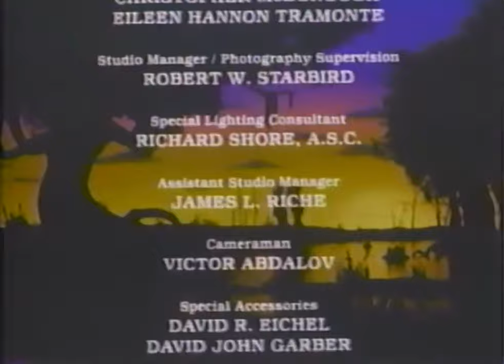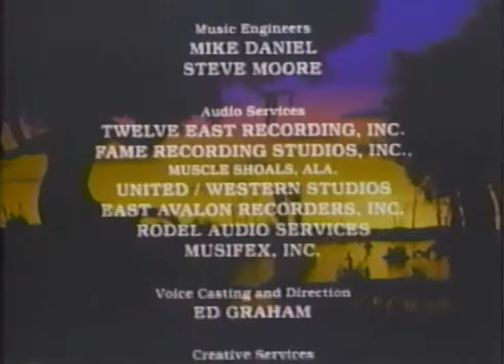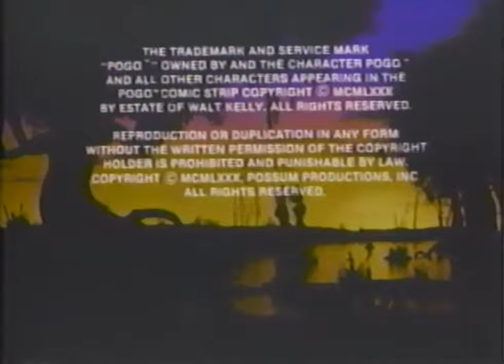Animated Full Movie Jonathan Winters, Stan Freberg, Vincent Price in "I Go Pogo" (1980) Rated PG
I Go Pogo is an animated film released in 1980 that is based on Walt Kelly's newspaper comic strip, "Pogo". and one of his collected comic strip books with the same title.

This movie was never theatrically released and distributor, 21st Century Communications only released it on the home video market at Fotomat shops. It was also aired on HBO in the early 1980's, and later on Showtime. This recording came from a broadcast that was most likely from one of those networks.

It has a remarkable voice cast as well.

Pogo is encouraged by his friends to run for President, and he doesn't want to be President. He just wants to be Pogo Possum.

Starring:

Jonathan Winters as Porky Pine/Molester (pronounced like "pollster") Mole/Wiley Catt
Vincent Price as Deacon Mushrat
Ruth Buzzi as Miz Beaver/Miss Mam'selle Hepzibah
Stan Freberg as Albert the Alligator
Jimmy Breslin as P.T. Bridgeport
Arnold Stang as Churchy LaFemme
Bob McFadden as Howland Owl/Bothered Bat
Len Maxwell as Bewitched Bat/Seminole Sam/Narrator
Bob Kaliban as Bewildered Bat
Marcia Savella as Miz Beetle
Mike Schultz as Fremount the Boy Bug
Skip Hinnant as Pogo Possum